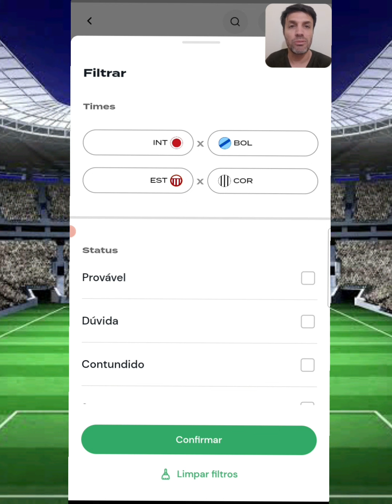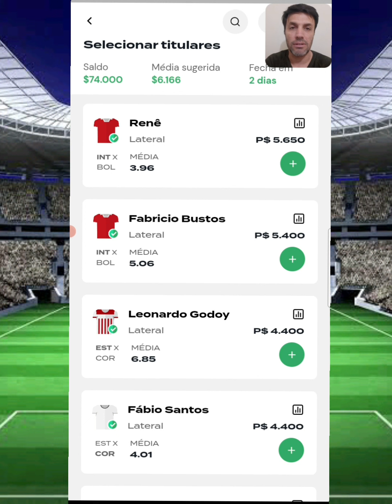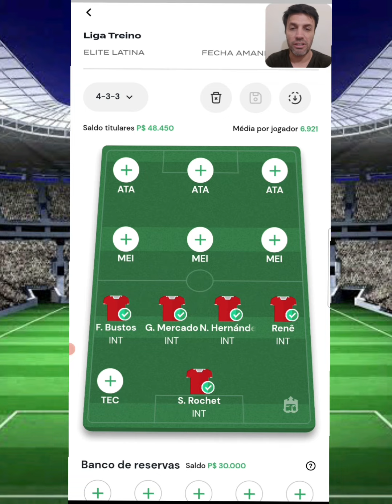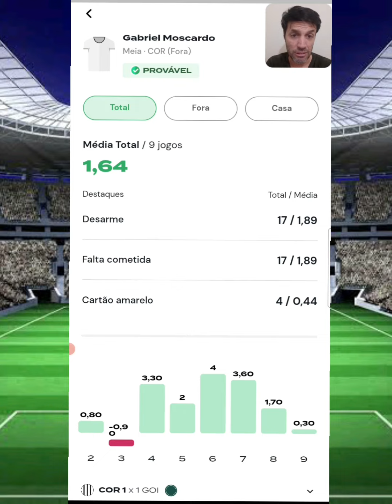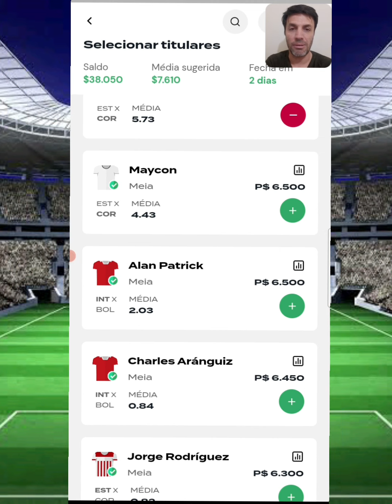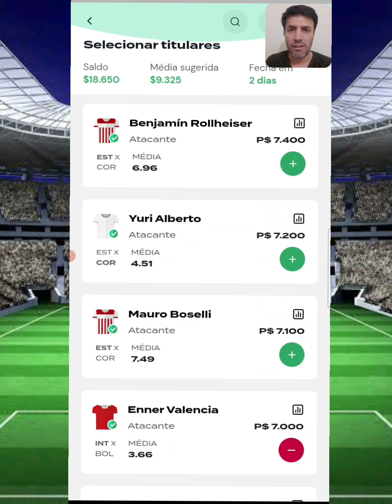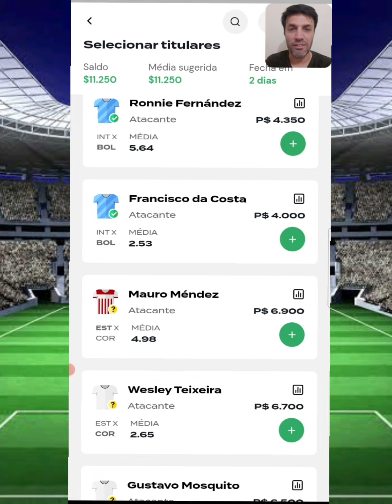REI DO PITACO | DICAS CONMEBOL LIBERTADORES DA AMÉRICA E SULAMERICANA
Estudiantes x Corinthians
Internacional x Bolivar